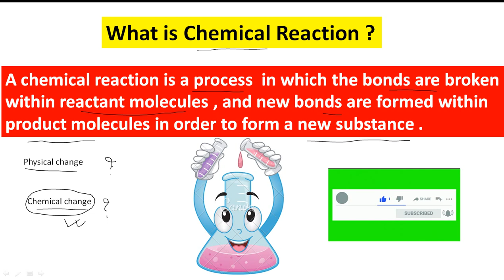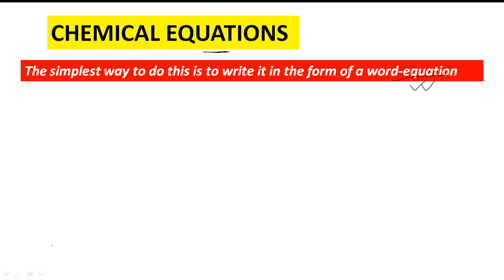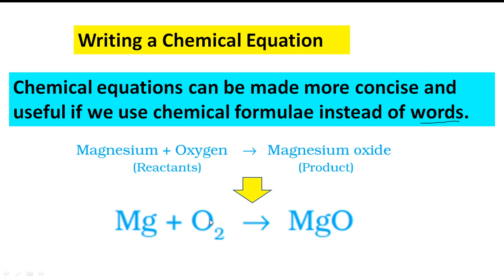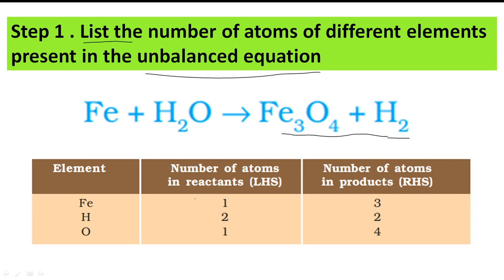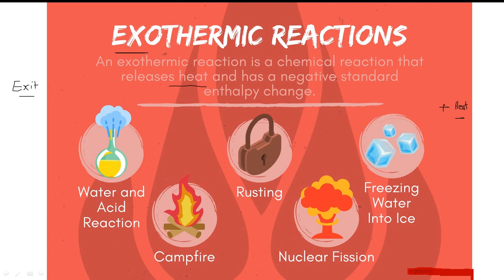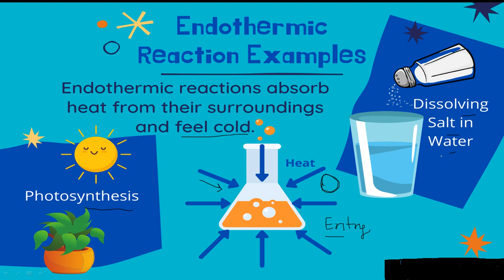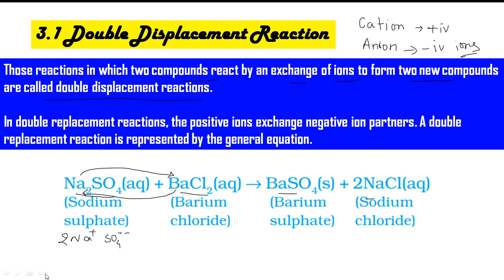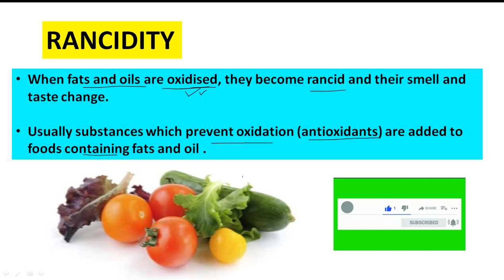Chemical Reaction and Equation - One Shot Revision | CLASS 10 CBSE SCIENCE | Full Chapter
chemical reaction and equation class 10 full chapter,
chemical reactions and equations class 10,
chemical reaction and chemical equation class 10,
chemical reactions and equations class 10 exercise questions answers,
chemical reactions and equations class 10 answers,
chemical reactions and equations class 10th,
exercise of chemical reactions and equations class 10,
explanation of chemical reactions and equations class 10,
chemical reactions and equations solutions class 10,
intext questions of chemical reactions and equations class 10,
summary of chemical reactions and equations class 10,
chemical reaction and equation class 10th,
chemical reactions and equations class 10 notes questions answers,
chemical reactions and equations chapter

class 10 science chapter 1 n c e r t,
class 10 notes questions answers,

chapter 1 class 10 science full explanation,
class 10 science chapter 1 formula,
class 10